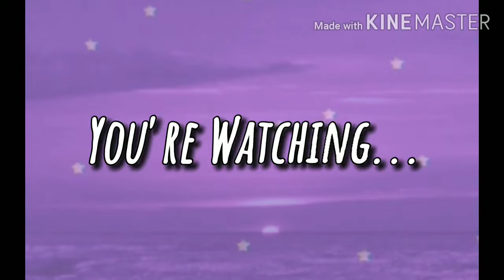🎉OC Challenge ~ || NOT MY VOICE || *-ITz_CrystalShadow-*🎉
🎉🏮🧧Happy Chinese / Lunar New Year! 🧧🏮🎉
New watermark :D
⬇ Listen with Premium / Copyrighted?? ⬇
AUDIO IS NOT MINE CREDITED TO THE ORIGINAL OWNER OF THE SONG